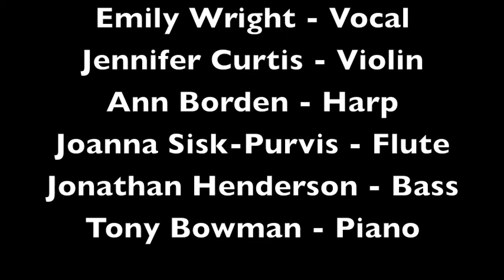BFHI Inspired Lullaby Identifies Each WHO 10 Steps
This professionally produced lullaby explores the WHO/UNICEF Baby-Friendly Ten Steps to Breastfeeding Success. Capturing the musical style of the British Isles, this music-video will help parents calm their baby and enhance childbirth and parenting classes. Each Step is associated with approriate lullaby line.